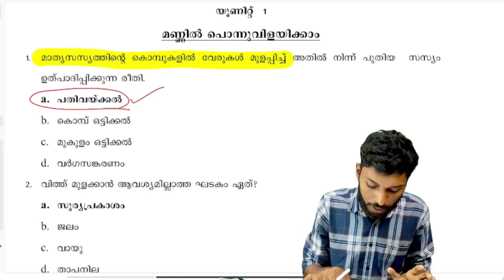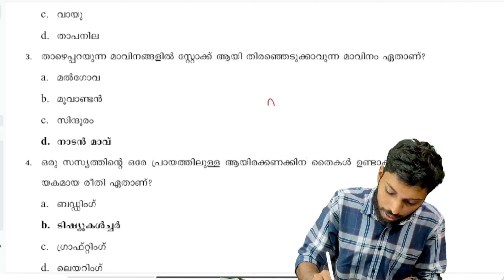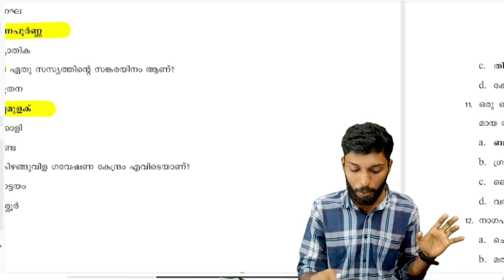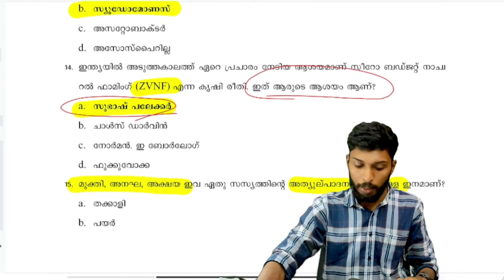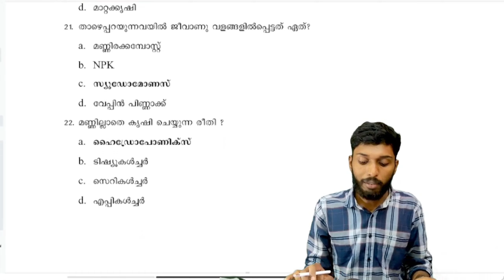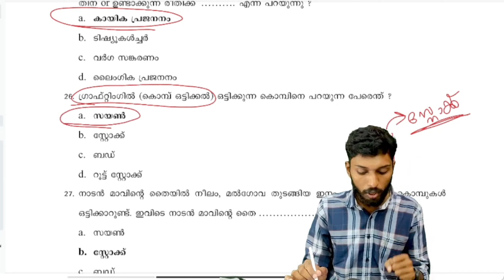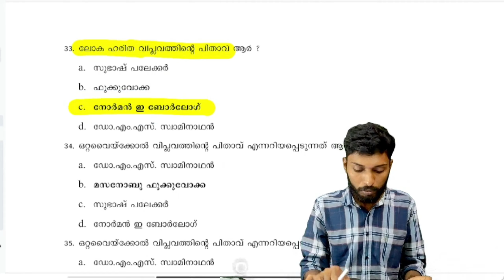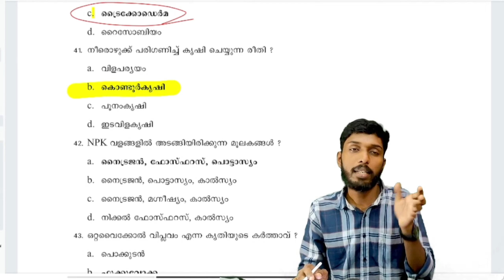CLASS 7 | USS EXAM USS BASIC SCIENCE - MOST IMPORTANT QUESTIONS | VISAK M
👉🏻Presentations
👉🏻Images
👉🏻Audios